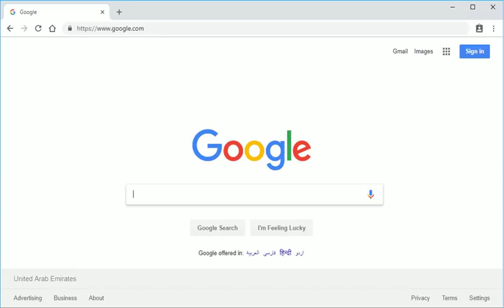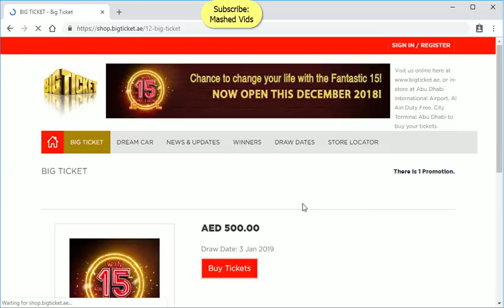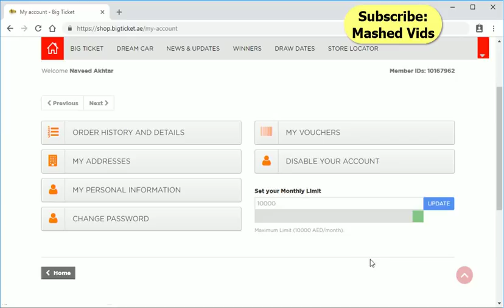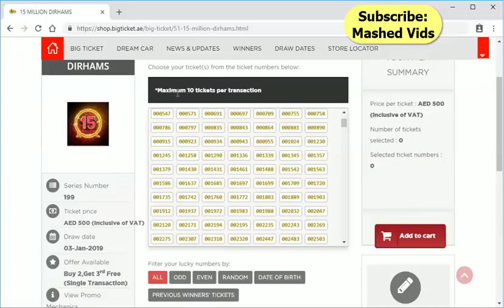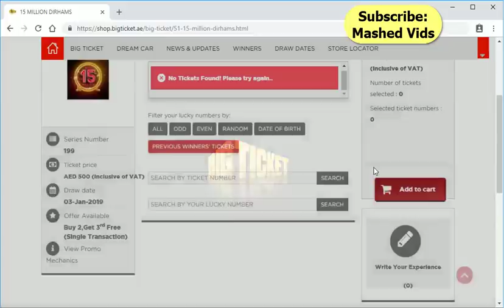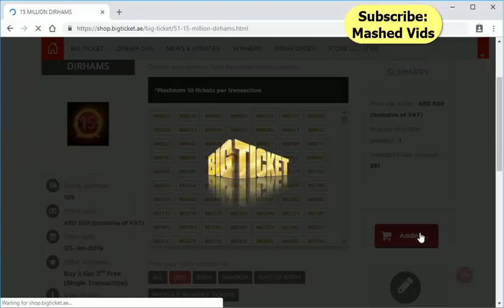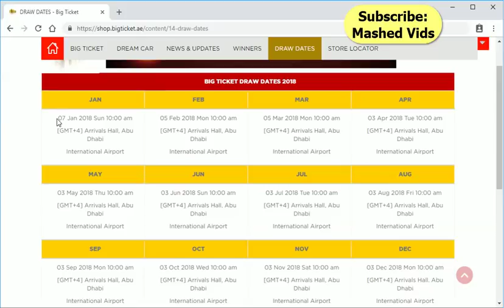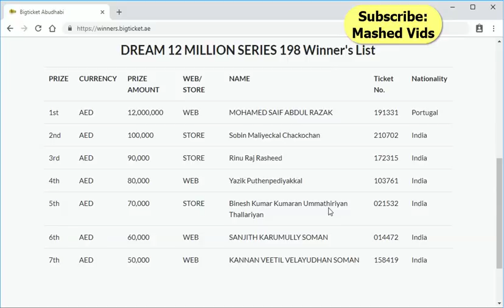How to Buy Big Ticket and Register to Login Abu Dhabi Big Ticket Draw in UAE Price of Big Ticket.ae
How to Buy Big Ticket and Register to Login Abu Dhabi Big Ticket Draw in UAE Price of Big Ticket.ae and Next Draw Date

How to login and participate in abu dhabi big ticket draw. this video shows how to make purchase the lottery ticket in uae. the price of big ticket and details about next draw. this also shows the avaiable locations where you can buy big ticket.

How to Buy Big Ticket, BigTicket Login Abu Dhabi, Big Ticket UAE Price, Big Ticket.ae Next Draw Date

This video shows how you can buy the big ticket to participate in Abu Dhabi big ticket draw.
big ticket UAE

Available locations of Big Ticket Abu Dhabi Draw Raffle

City Terminal (Opposite Beach Rotana Hotel) Tourist Club Area, Abu Dhabi

Open 7 days a week, 8:00AM to 12:00AM

Arrivals Hall, Abu Dhabi International Airport, Between DU and Travelex

Terminal 1 Departures Tunnel, Abu Dhabi International Airport

Terminal 1A Departures Duty Free, Abu Dhabi International Airport

Terminal 1 Arrivals Duty-Free, Abu Dhabi International Airport

Terminal 2 Landside Area (Next to Relay), Abu Dhabi International Airport

Terminal 2 Departures Duty Free, Abu Dhabi International Airport

Terminal 2 Arrivals Duty-Free, Abu Dhabi International Airport

Terminal 3 Departures (Gate 28), Abu Dhabi International Airport

Al Ain Airport Landside Area (Next to Relay)

Al Ain Airport Departures Duty-Free

big ticket ut